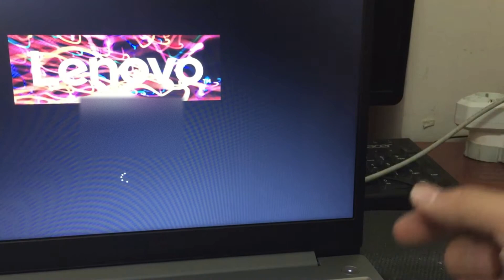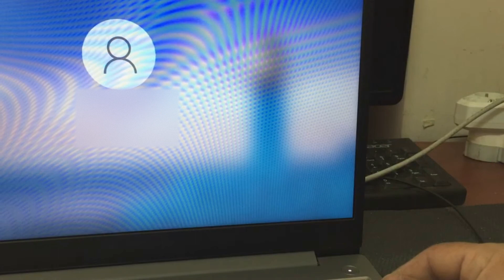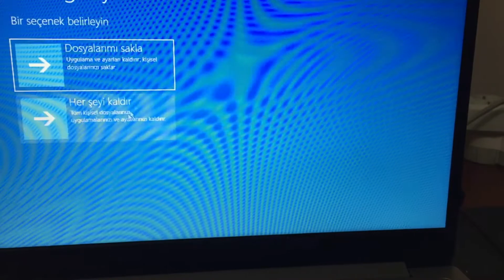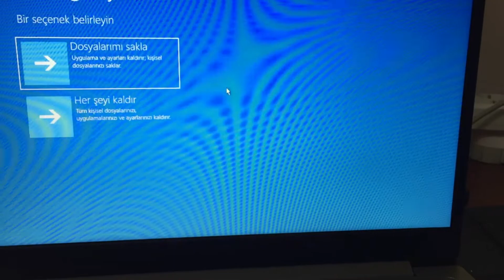Lenovo IdeaPad 3 Notebook, Recovery yapma, Recovery tuşu, Format atma, Factory resetleme yapma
Merhaba Bu videomuzda sizlere Lenovo IdeaPad 3 Notebook, Recovery yapma, Recovery tuşu, Format atma, Factory resetleme yapma nasıl olur onu anlatacağız. iyi seyirler.